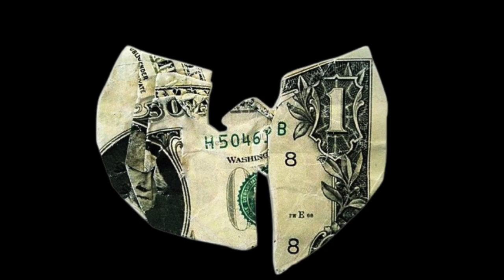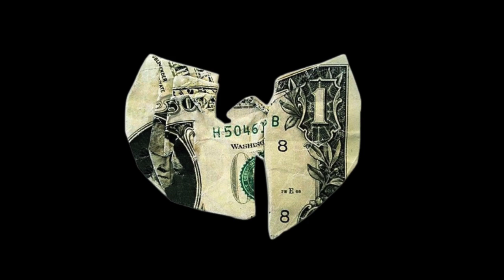The C.R.E.A.M. podcast, ep #34: Inflation false hope, financial education for kids, & the Golden...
The C.R.E.A.M. podcast, episode #34: Inflation false hope, financial education for kids, and the Golden State Warriors offseason moves.

It's episode #34 of the Cash Rules Everything Around Me podcast with your host, Jason Matthews of Matthews Financial & Insurance Solutions!

In this episode, Jason and co-host Norm Schriever talk about:

• Is inflation cooling? Or false hope?
• The recent stock market run
• Where do you go for financial education?
• Teaching kids financial education.
• Why you should have a mid-year review for financial goals.
• Discussing the offseason outlook for the Boston Celtics and Golden State Warriors.
• Changes coming in 2024 with 529 Plan-to-Roth IRA Rollover Option
• Shout-out of the podcast!

And if you'd like to get in touch with Jason Matthews, have a question you'd like us to answer on-air, or want to receive the monthly economic recap: